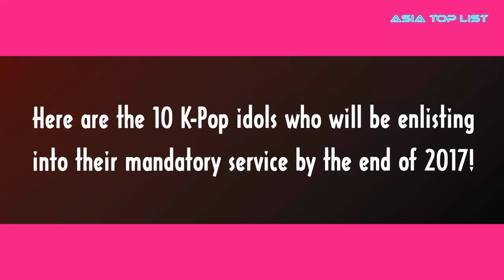10 K-Pop Idols Enlisting in the Army in 2017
Check out 10 K-Pop Idols Enlisting in the Army in 2017.

[List]:
1. BIGBANG’s T.O.P
2. Z:EA’s KwangHee
3. JYJ’s XIA Junsu
4. 2PM’s TaecYeon
5. 2PM’s Jun. K
6. Seo InGuk
7. AKMU’s ChanHyuk
8. Beenzino
9. SeulOng
10. Super Junior’s KyuHyun